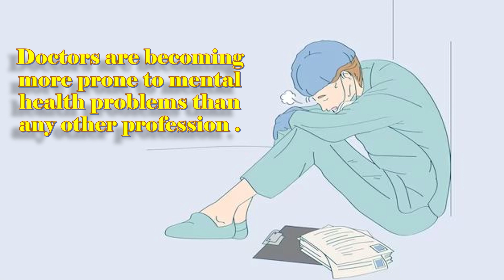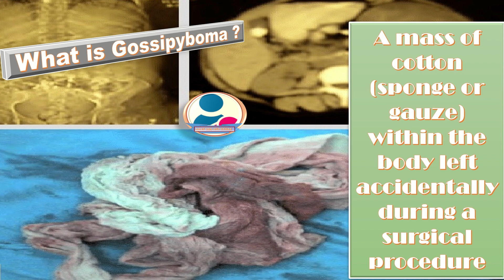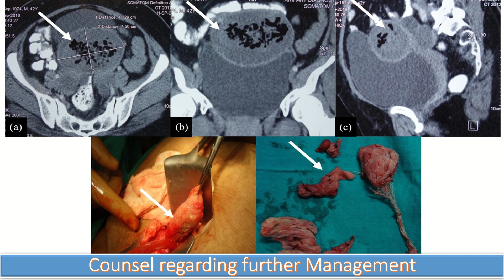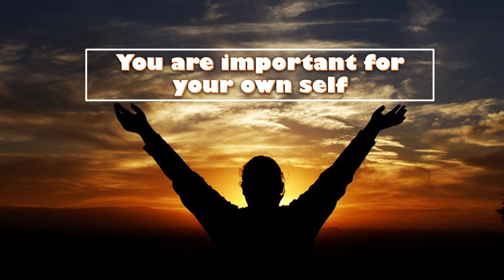Gossypiboma | Retained Foreign Bodies | How to Deal with an Angry Patient?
Gossypiboma is a condition when cotton swab or sponge is left accidentally in the abdomen during surgery. It can cause fever, abdominal pain, pus like discharge and in extreme cases it can result in intestinal obstruction. Patient with Gossypiboma is usually angry and it is the responsibility of a doctor to manage an angry patient in a sympathetic way.
 abnormal bleeding
 pelvic pain
 genital itching
 urinary incontinence
 urinary tract or vaginal infections
 endometriosis
 breast disorders
 hormonal disorders
 dilation and curettage
 biopsy
 tubal ligation for female sterilization
 laser surgery
 vaginal delivery
 caesarean delivery
 pelvic exams
 pap smears
 clinical breast exams
 mammographies
 cancer screenings
 perimenopause
 menopause
 prenatal care
 infertility treatment
 postpartum depression
 easing cramps
 irregular or abnormal bleeding
 mood swings
 vaginal dryness
 hot flushes
 bone loss
 incontinence